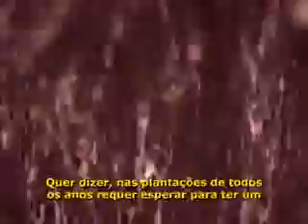Segredo do Sucesso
PROGRAMA SEGREDO DO SUCESSO
Rodrigo Barros entrevista Eduardo Matte, fundador da Viña Haras de Pirque em um almoço oferecido pela Terroir
DESCUBRA OS SEGREDOS DOS MAIS BEM SECEDIDOS EMPRESÁRIOS E PERSONALIDADES DO NOSSO PAÍS